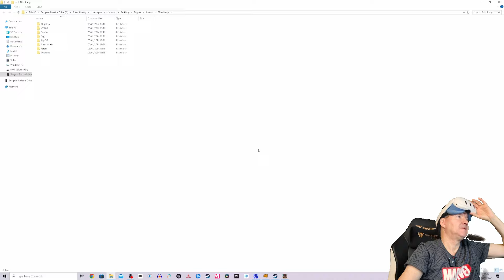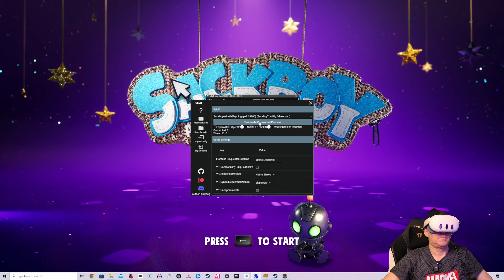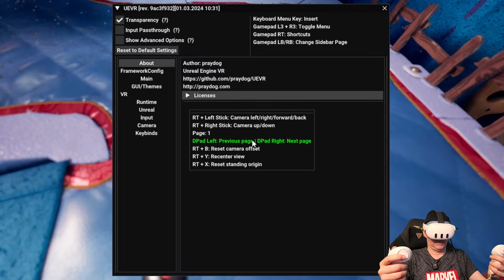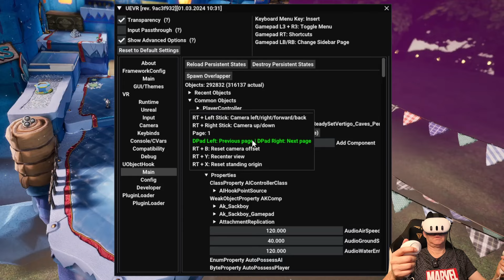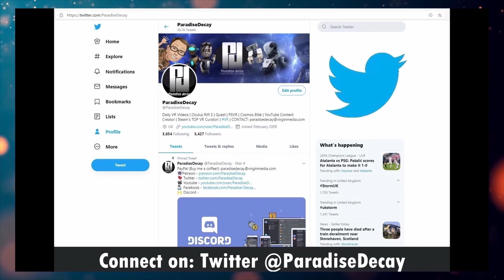SACKBOY in VR! - It can ALSO be done for Astrobot! - Sackboy is an 'ESSENTIAL' UEVR experience!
If you DO get a Quest 3 through this link, thank you for helping the channel.

☆ MY PC Specs:
☆ 16.0GB Ram